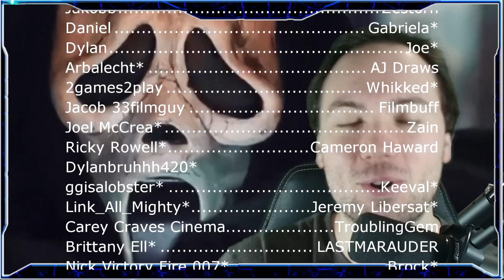2 New TV Spots For Scream 6 Released - Loads Of New Scenes!!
Let's talk about some new scenes for Scream VI. These TV Spots add more context to the trailer.